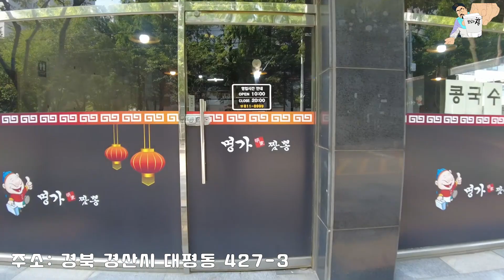[ 경산 대평동 맛집 ] 오만둥이 짬뽕~ / 칼칼하고 묵직한 국물~ / 명가짬뽕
룸펜의 방랑티비는 쿠팡파트너스와 함께 합니다^^
아래 링크를 통해 쿠팡에서 구매하시면 쿠팡 파트너스 활동의 일환으로, 이에 따른 일정액의 수수료를 제공받습니다

명가짬뽕
경북 경산시 대평길1길 14-1
경북 경산시 대평동 427-3

짜장면
5,500원
간짜장
6,500원
삼선짜장
7,500원
우동
6,500원
해물쟁반짜장 2인
16,000원
짬뽕
7,000원
해물짬뽕
8,500원
굴짬뽕
9,000원
낙지짬뽕
9,000원

Track Title: Rooster
Duration: 02:22
Genre: Rock
Mood: Funky